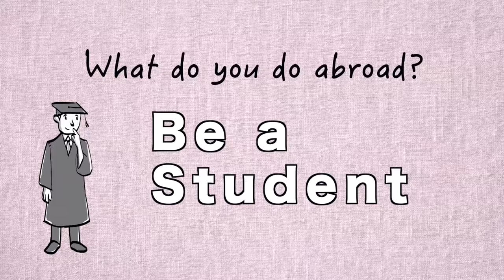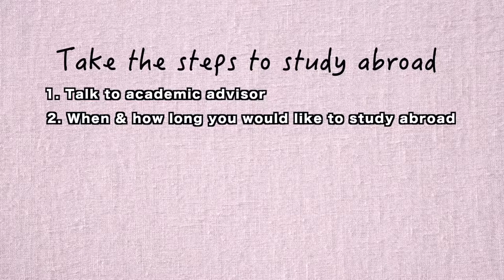Come and Study Abroad with UW-Platteville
UW-Platteville Education Abroad has helped more than 12,500 students study abroad from more than 250 institutions nationwide since 1979.

Our mission is to prepare global citizens by promoting global engagement, internationalize the university, and provide educational experiences that lead to learning and reflection in an international context to students from across the United States.